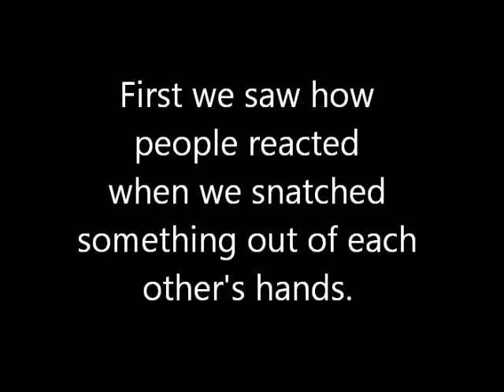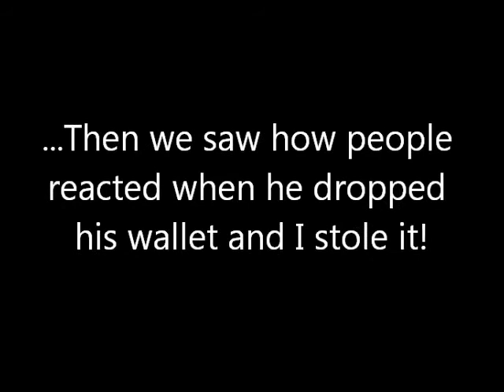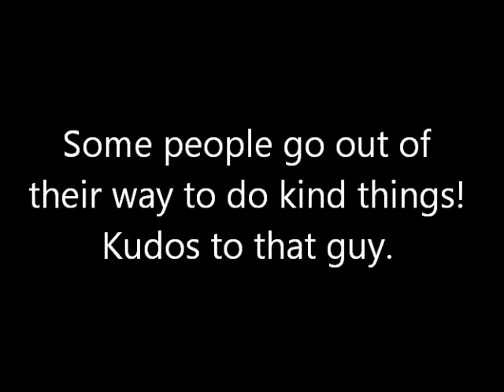Sociology project (2)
me and Alex's project